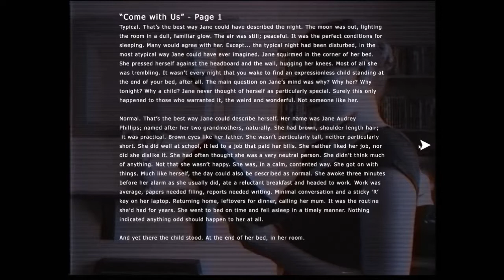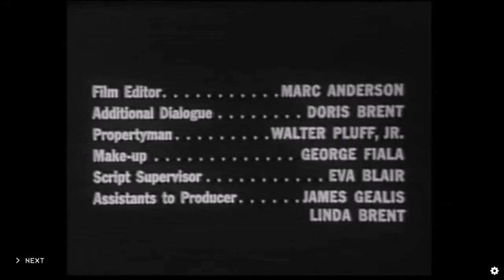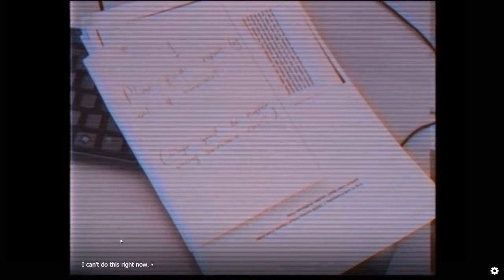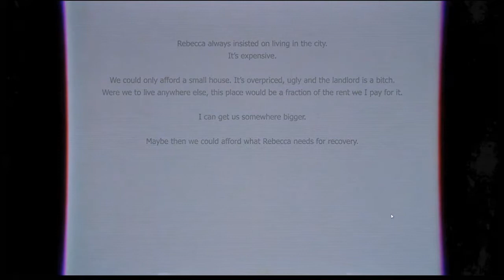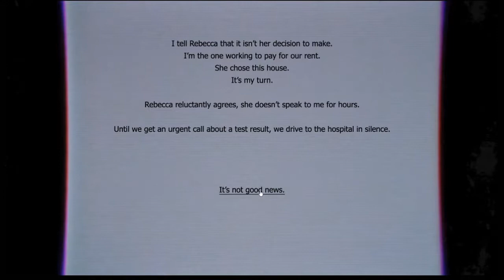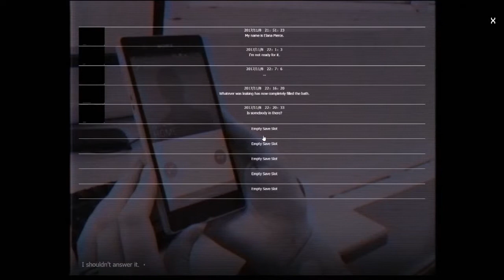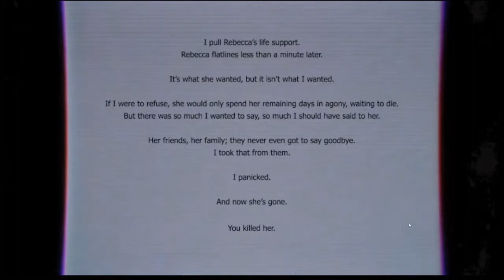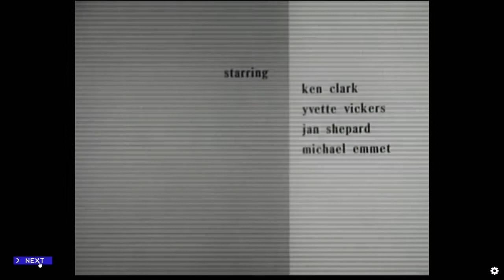Let's play Morph Girl (2)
Honestly, if you wanna play a Telltale game but don't have the money for a legit title, just wait for a sale instead.